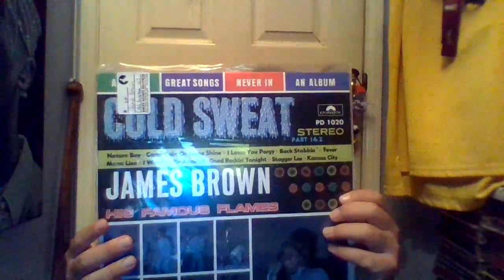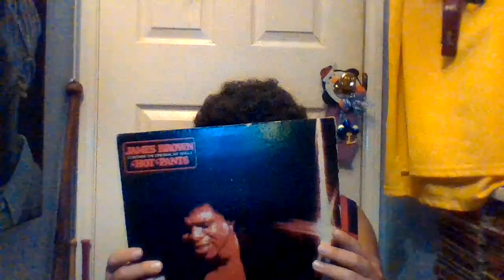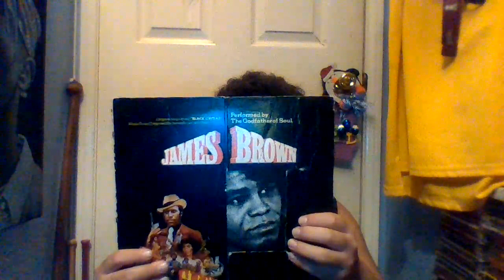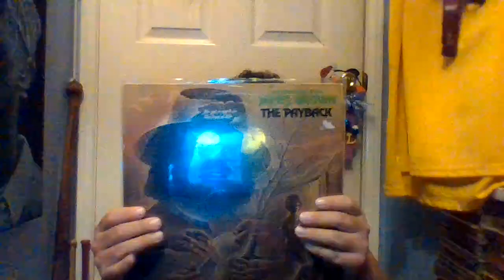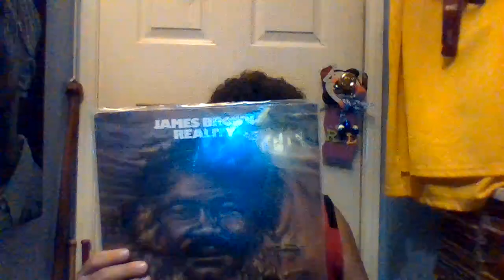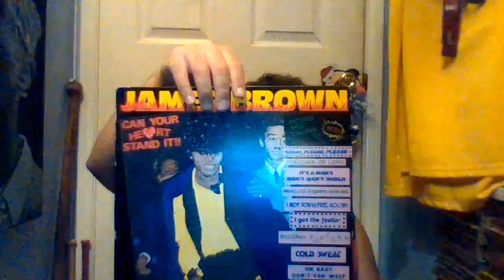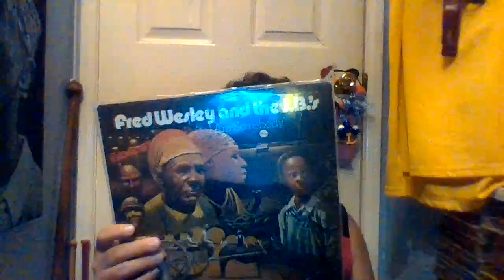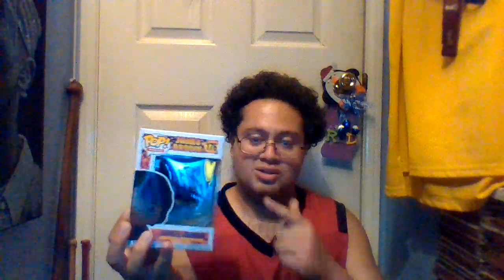Happy Heavenly 91st birthday James Brown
Yo what up Youtubers how's it going? Today I'm wishing the Godfather of Soul/Funk James Joseph Brown Happy Heavenly birthday he would've been 91 years old today. He's well know for his songs like Cold Sweat part 1 and 2, Funky President, Try Me, Please Please Please, I Got The Feelin, Papa's Got A Brand New Bag, It's A Man's, Man's, Man's World, Mother Popcorn, Get Up Offa That Thing, I Refuse To Lose, The Payback, Stone To The Bone, Hot Pants, Get Up (I Feel Like Being A) Sex Machine, Reality, Shoot Your Shot, too many golden classics. What's your favorite song by James Brown? God bless and stay safe y'all. Keep playing James Brown's records y'all.